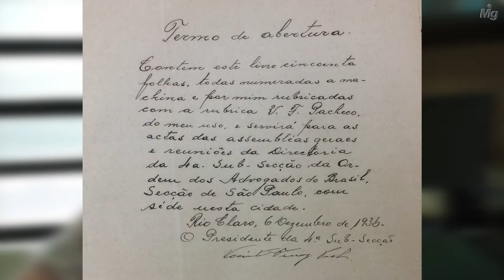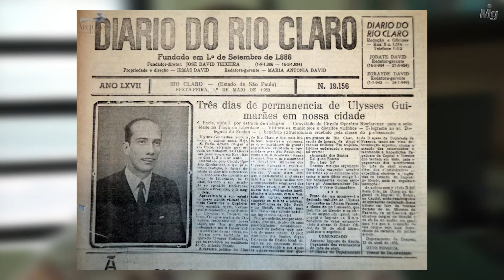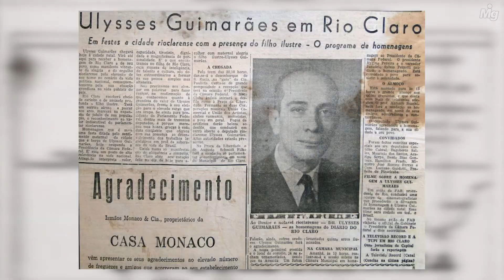OAB/SP 85 anos | Rio Claro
Rio Claro recebeu a 4ª subseção da OAB/SP. A primeira diretoria eleita foi composta no ano de 1936.